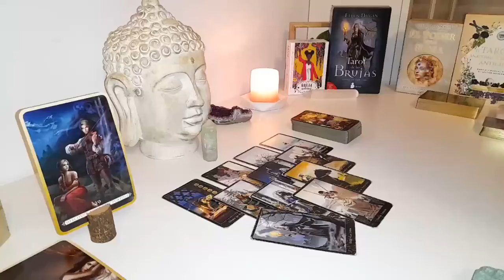SAGITTARIUS🤭 EVERYONE AROUND THEM KNOWS THEY'RE IN LOVE WITH U❤️ABOUT TO SPIT OUT THE 3 MAGIC WORDS.